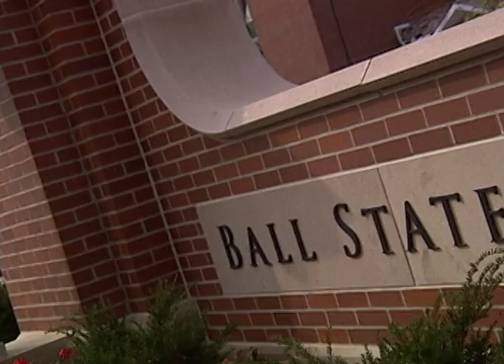Above and Beyond the Pitch - Maimee Morris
Freshman soccer player and foreign exchange student Maimee Morris undertook a colossal challenge the summer before beginning at Ball State